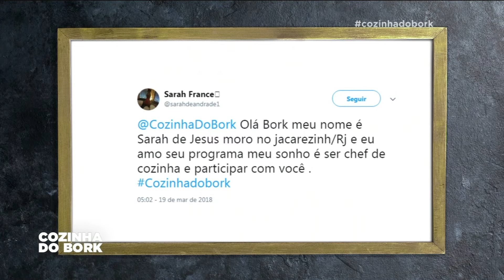Torta de banana simples com doce de leite | Band Receitas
Essa torta de banana simples com doce de leite vai agradar todo mundo! Chef dá dicas para você preparar a sobremesa em casa. Assista!

Relembre os melhores momentos do programa, e todas as delícias que foram ao ar, no BandReceitas. O Cozinha do Bork foi exibido na Band TV entre março e novembro de 2018.